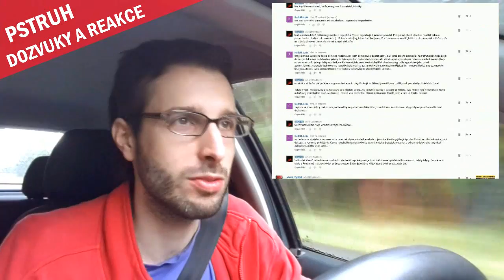DOZVUKY: FREESCOOT KOPE, PETRA DRTÍ EGO a PSTRUH CHCE DO KRIMU (REAKCE)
Omluva č.3, pořád je k tématu co říct. Sám jsem toho měl plnou hlavu a tak vzniklo toto video. Vítám nové diváky, kritizuju Freescoota, neomlouvám Pstruha a kazím Karlosovi napětí.

HUDBA
Fleslit - Chillin @FMA